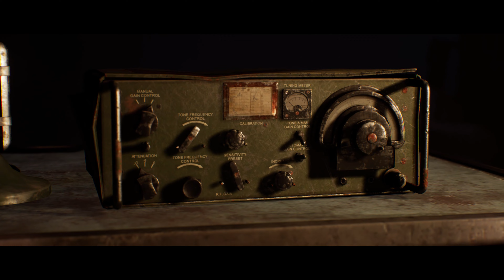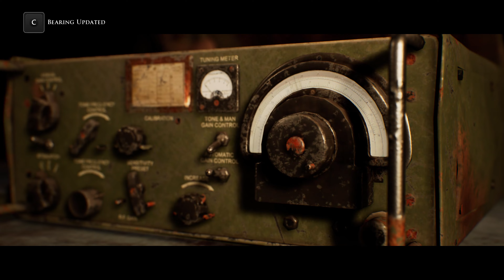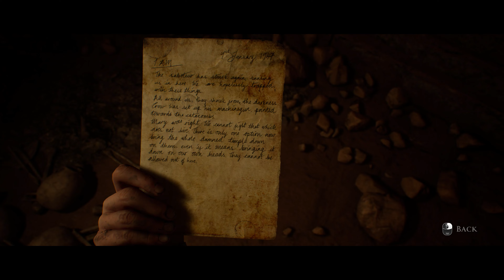The Dark Pictures Anthology House of Ashes Part 5 PC 4K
The Dark Pictures Anthology: House of Ashes is a 2021 interactive drama and survival horror video game. Developed by Supermassive Games and published by Bandai Namco Entertainment, it is the third game of the first season of The Dark Pictures Anthology. The game features a multilinear plot in which decisions can significantly alter the trajectory of the story and change the relationships between the five playable protagonists; some lead to their permanent deaths. House of Ashes is set during the 2003 invasion of Iraq and follows five characters—four Americans working for the US Armed Forces and one Iraqi Republican Guard—who must escape from an underground Akkadian temple and survive the vampiric creatures that infest the area. Ashley Tisdale, who plays CIA operative Rachel King, was marketed as the game's leading actress. Jason Graves, a long-time collaborator with Supermassive for the series, composed the soundtrack during COVID-19 lockdowns in the United Kingdom.

Reappearing in House of Ashes are staple mechanics of The Dark Pictures Anthology, such as quick time events (QTEs), two single-player and two multiplayer modes, and collectibles that allow players to see visions of possible future events. New features include a more interactive camera system, a handheld light source for easier navigation, and three difficulty levels to manage QTEs. The films Aliens, Predator, and The Descent, as well as the H. P. Lovecraft novella At the Mountains of Madness and the myth of the Curse of Akkad were the main influences for the game. The creatures were made using motion capture and hand animation, and the temple's design was inspired by ancient Mesopotamian architecture. Military specialists and Arabic speakers were consulted to ensure a faithful depiction of the war.

House of Ashes was released for PlayStation 4, PlayStation 5, Windows, Xbox One, and Xbox Series X/S on 22 October 2021, to mixed reviews. Several critics deemed it an improvement from the previous two instalments in the anthology, and points of praise included the replay value, QTE intensity, cinematography, multiplayer modes, and likeability of the Iraqi character. Critiques were directed towards the game's pacing, scare factor, facial animations, texture and animation glitches, and handling of the Iraq War. The fourth game in the series and the season one finale, The Devil in Me, was revealed in a teaser trailer at the end of House of Ashes and released on 18 November 2022.

The Dark Pictures Anthology: House of Ashes is an interactive drama and survival horror game presented from a third-person perspective.Player control switches between five protagonists, working for the armed forces of their respective countries during the 2003 invasion of Iraq, who become trapped in an underground Akkadian temple infested by vampiric creatures.Managing the characters' relationships is one of the game's core mechanics; they can be amicable, being courageous and ensuring everyone survives despite their differences, or they can continue alone and be concerned with their personal safety instead.Characters often quote the proverb "the enemy of my enemy is my friend", one of the story's recurring themes.

House of Ashes is the first game in The Dark Pictures Anthology to feature difficulty levels, which affect the game's quick time events (QTEs), another core gameplay feature. Players are given the option to hold rather than mash buttons, and they can give themselves more time to respond to the prompts.Several scenes, including combat-heavy ones, make use of QTEs that can lead to penalties like a protagonist's death if an input is not precisely timed.The game displays a notice whenever a QTE is about to happen, illustrating the type of action the QTE is intended to perform.Some types of QTEs involve pressing specific buttons to trigger actions from the player character, such as dodging an obstacle or keeping calm when hiding from a threat.Another type involves moving a reticle onto a target to shoot it.

Players often make choices that affect the narrative's progression and the characters' perceptions of each other. There is a limited amount of time in which they can choose an action or a line of dialogue with which to respond, or else say or do nothing when prompted to make a decision.An anatomical drawing of the brain and heart accompanies every choice in House of Ashes, indicating that the player character may choose actions based on rationality or emotion.Their decisions can influence the characters' assigned personality traits, which will sometimes lead to them acting in a different way when not under player control, but the game does not say how each choice will affect the trait.